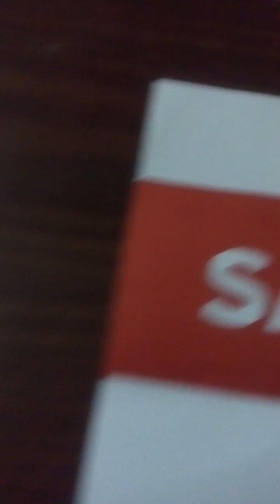Eng For 3